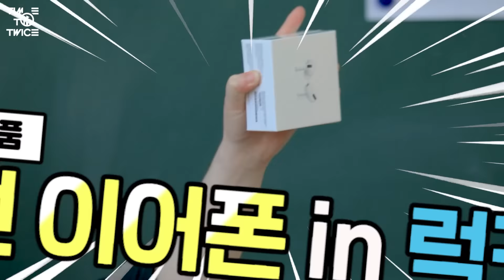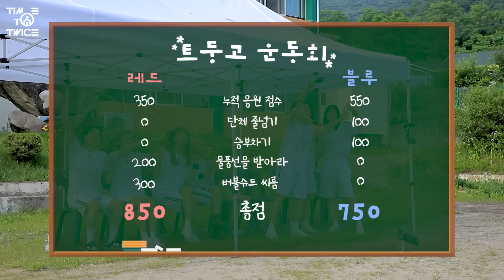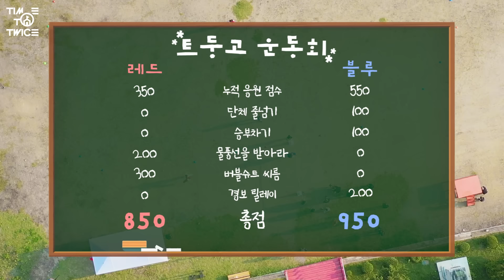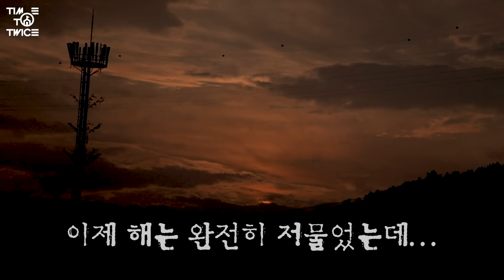TWICE REALITY “TIME TO TWICE” TDOONG High School Season 2 EP.03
TWICE's 1ST Full English Single "The Feels"
Release on 10.01_FRI , 0AM (EST) 1PM (KST)